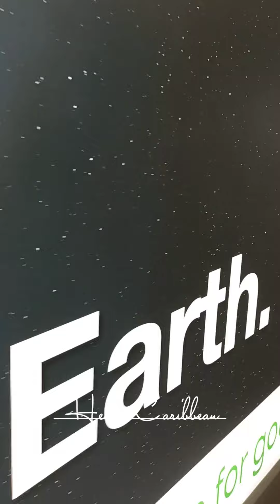On our way to parisfrance for our transit in the next 8hrs.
On our way to parisfrance for our transit in the next 8hrs. See you all, thank you Nutraway ✈️
With my dearest sissy Vaney D. Wagan